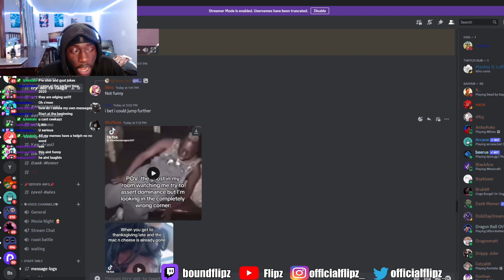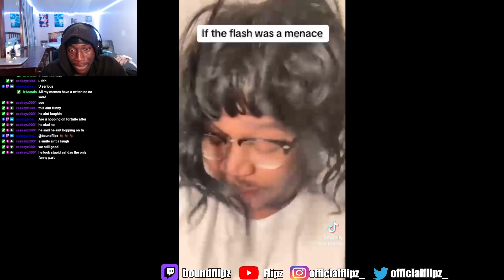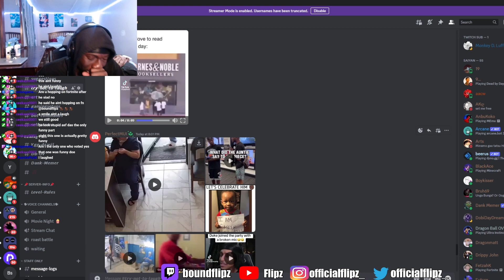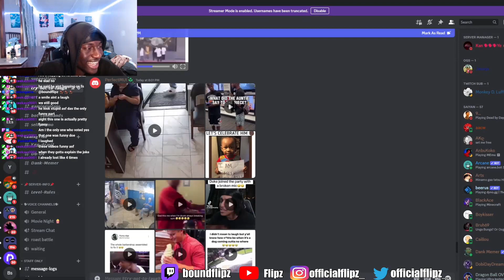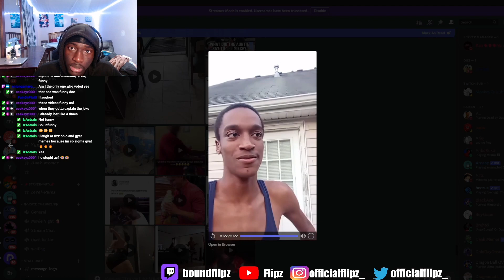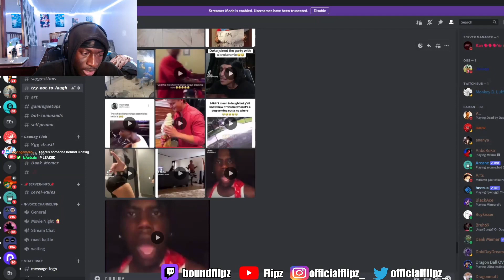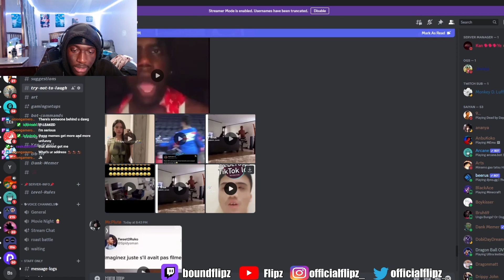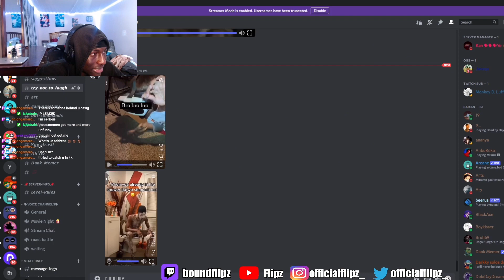My viewers are unfunny... (Discord Try Not to Laugh #5)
Daily Streams at night
My man's turned into prime R Kelly (She was 13 and diabetic)